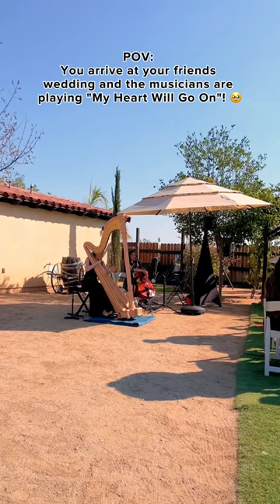Harp Cello Duo Play "My Heart Will Go On" - Menifee Wedding - Two Towns Entertainment